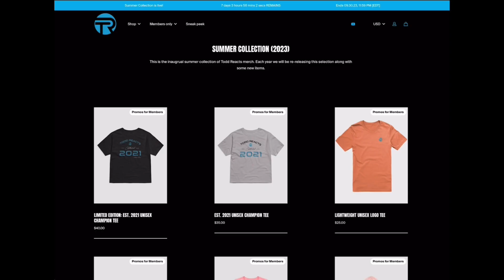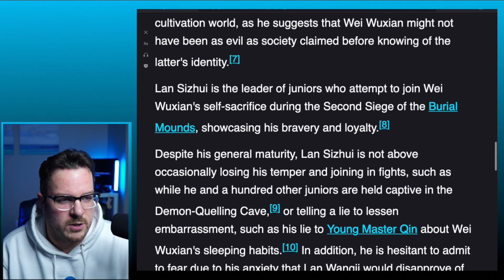Lan Sizhui - Whisper of Hope | The Untamed 陈情令 | REACTION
+ Series: ADDButterfly, Stylinsezra, Desma, Justin M
+ Season:  Jace, Glost, Amelia, Amber, Blue, Eleanor, Shanice, Ceciliegernaa, Luke, IgoZoom, Chantelle, Shyy, Ana.01, Feather_Noir, WeirdnessUnfolds, Remlundskan
+ Episode: Ress, Kai123, SMaltby, SolyOrion, Pinahernz99, Esmee, Kris27, Ann C, HalleyLahli007, Marta, Faika14, Narratria, Naoui, Julia, Nickroks1990, RebekahNRM, Garlandscarlett, Jackie Moyer
+ Preview: Chloe, Rickia, Kamistrife